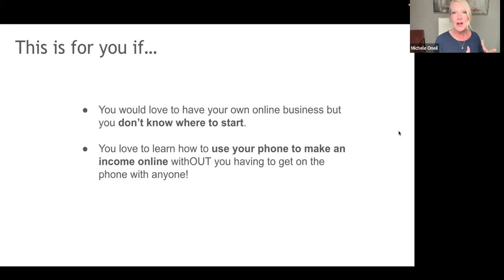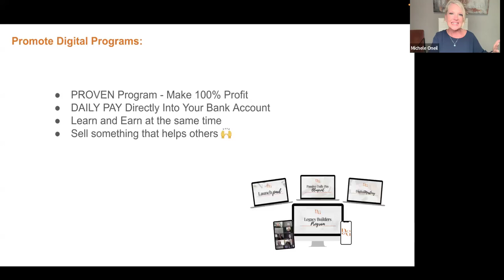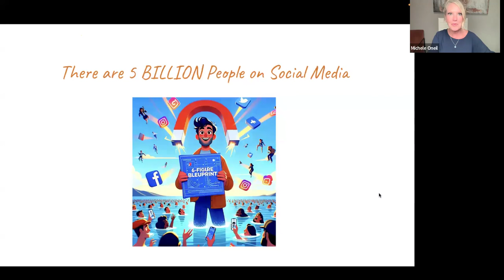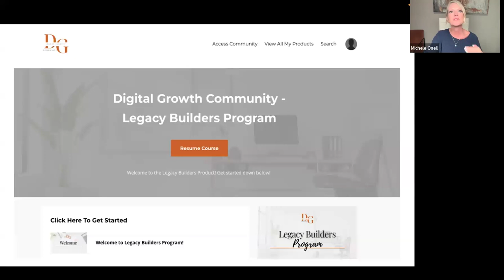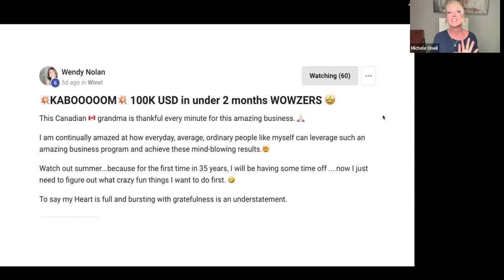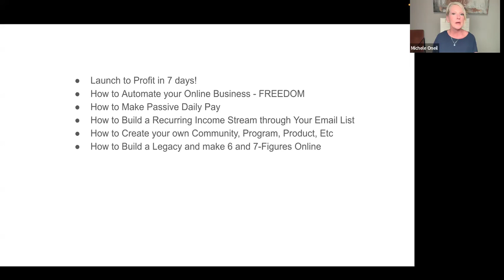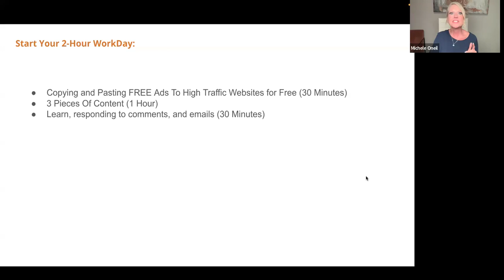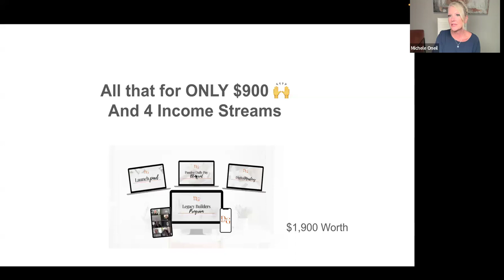Replay: 5-Step Blueprint to Earn $900/Day Using 4 Apps on Your Phone! Replay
Replay: 5-Step Blueprint to Earn $900/Day Using 4 Apps on Your Phone!
Welcome to the replay of our exclusive webinar! 🚀
Discover how you can earn $900 a day by using just 4 apps on your phone and completing your income-earning activities in only 2 hours a day.

In this session, Michele O'Neil walks you through our proven 5-step blueprint that has helped countless individuals achieve financial freedom. Imagine making $328,000 a year while having more time to spend with your family and create lasting memories.

Hear real-life success stories from other moms and dads who have applied these steps and made 6-figures online. This could be your chance to turn your dreams into reality!

📈 Key Takeaways:

The 5-step blueprint to earning $900 a day
How to use 4 simple apps to maximize your income
Strategies for completing income-earning activities in just 2 hours a day
Inspirational success stories from parents making 6-figures online

Don't miss out on this life-changing opportunity! Watch now and start your journey to financial freedom.

You Tube Creative Commons, Fact Sites, News Sites, Travel Sites and/or my personal travel experiences.
Mockups created with Placit (including mockups/pictures of children)